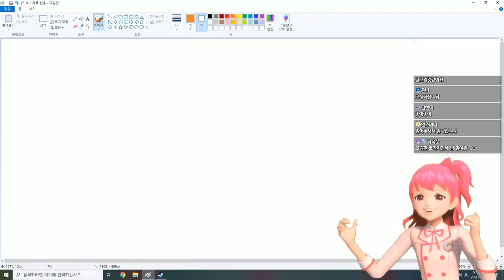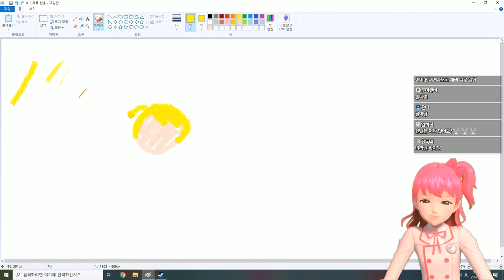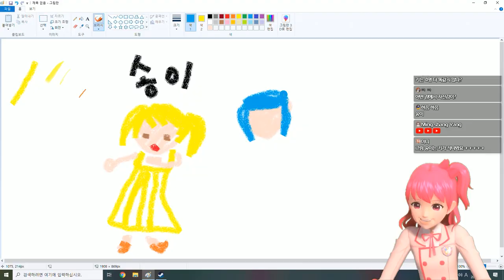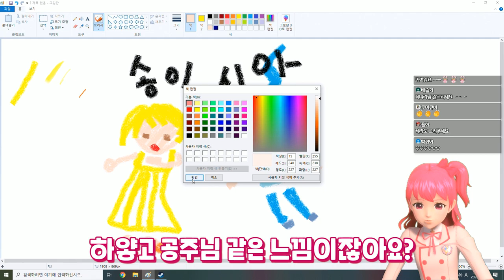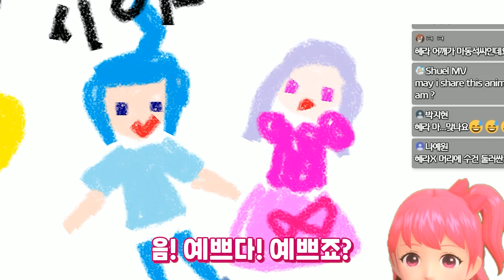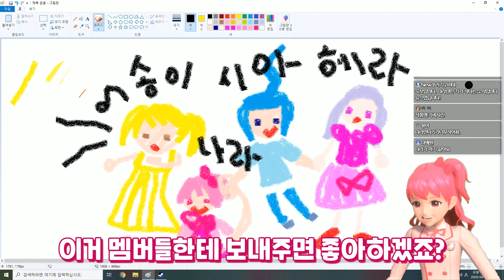나라가 멜로디 멤버들을 그려봤습니다 어떤가요? l 샤이닝스타shiningstar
나라 그림 실력 어떤가요? ㅎㅎ 부끄럽지만 나름 잘 그린다고 생각해요 완전 우리 뉴멜로디 멤버들이랑 똑같이 생겼죠?? 다음엔 어떤 멤버들을 그려볼까요? 마카롱? 아니면 우리.. 현우선배가 있는 프라이데이?